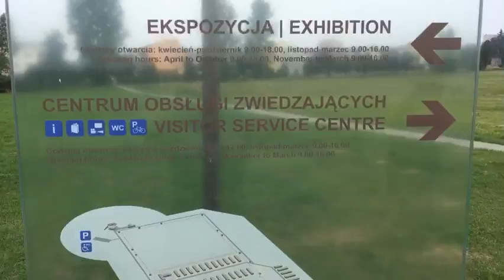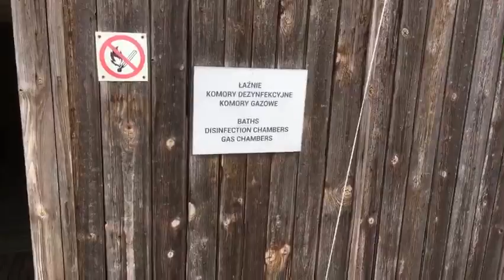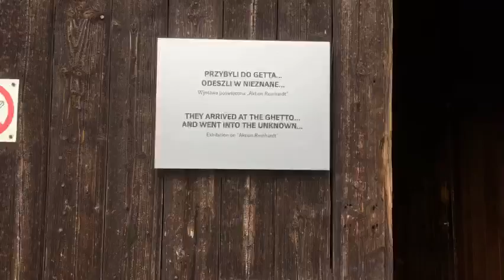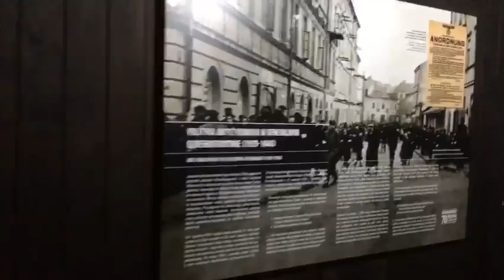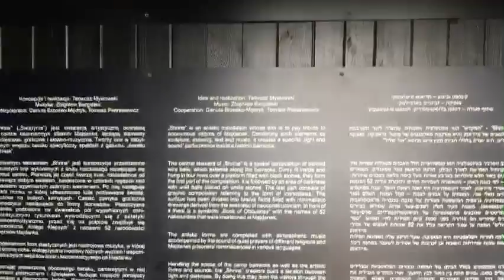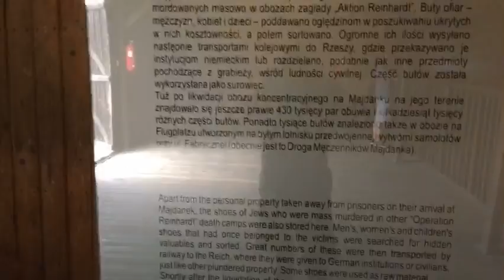Lublin Poland concentration camp part 1